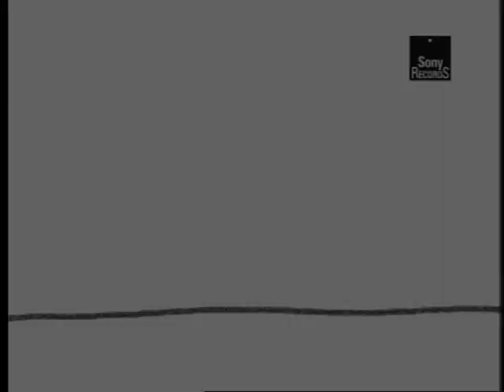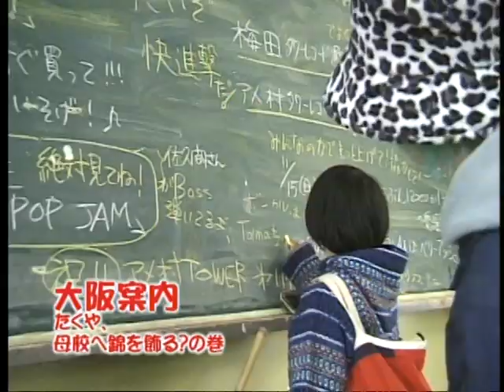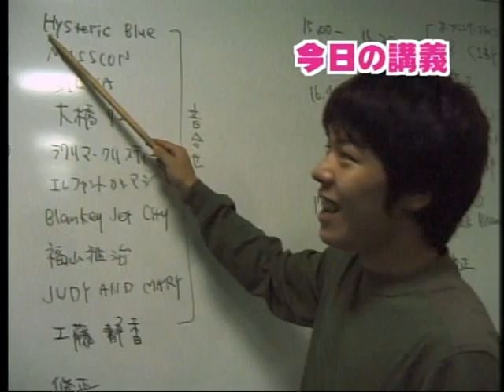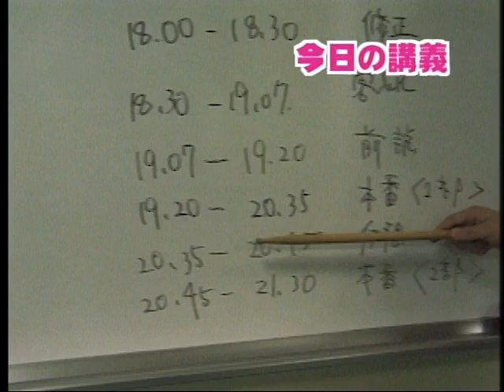Hysteric Blue - Historic Blue Films PART 1-2